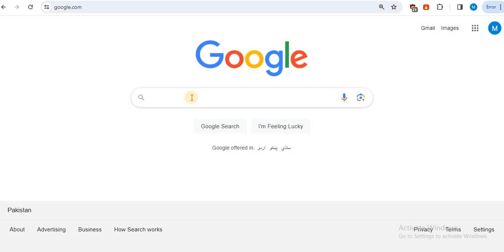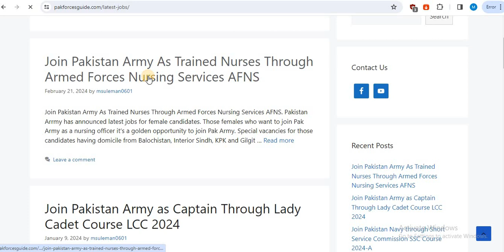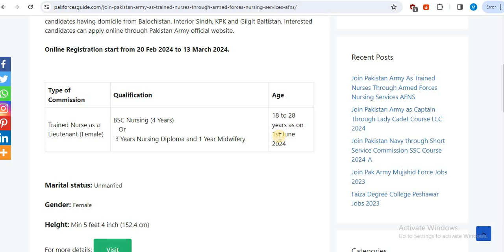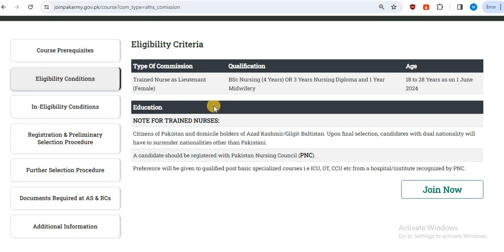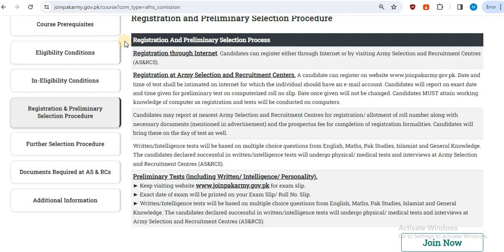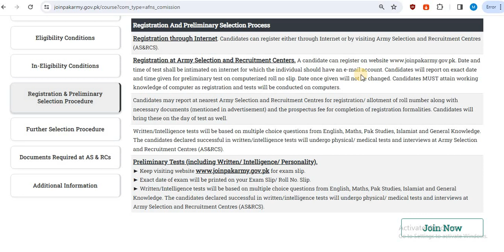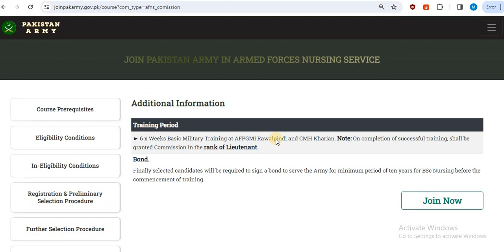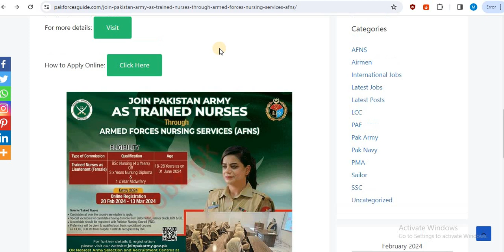Join Pakistan Army as Trained Nurses Through AFNS 2024 | AFNS Jobs 2024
In this video, I will share complete information about Pakistan Army latest jobs 2024